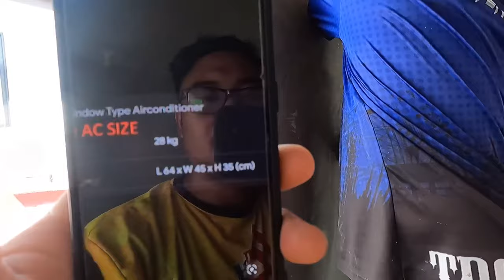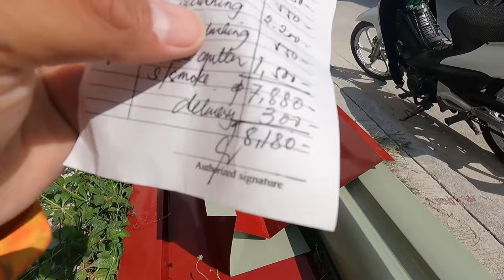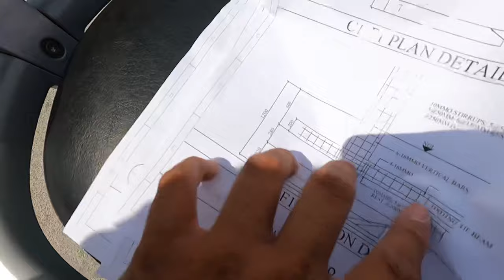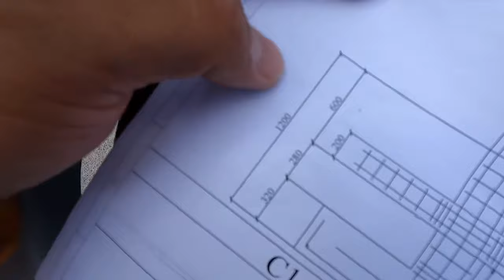Unang Project Athena phase 6 Malapit ng matapos + Magkano ang mga bubong para sa metroville project